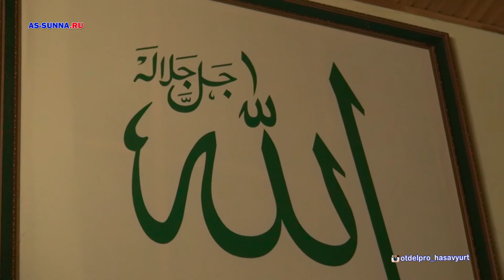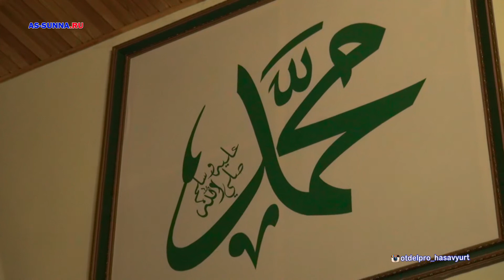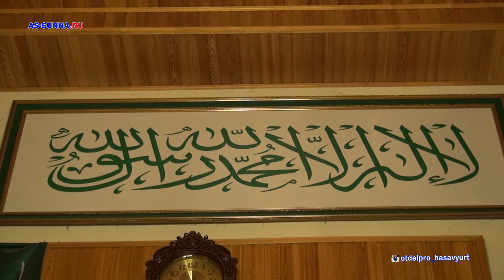Священный ночь Исра ва ль Ми‘радж (часть-1) Алигаджи Сайгидгусейнов.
Священный ночь Исра ва ль Ми‘радж (часть-1) Алигаджи Сайгидгусейнов. [As-sunna.ru]
Реквизиты для помощи «Отдела просвещения» Сбербанк: 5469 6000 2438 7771